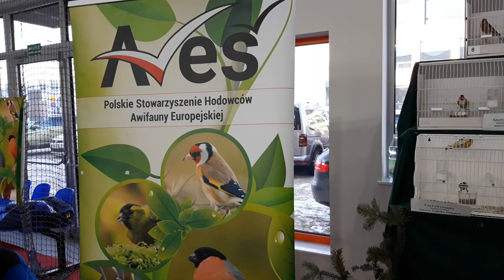Show of Siberian Goldfinch Krakow 2022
65 Wystawa gołębi rasowych
III pokaz Szczygłów syberyjskich i awifauny europejskiej
wystawionych przez członków stowarzyszenia AVES
Kraków 8-9 stycznia